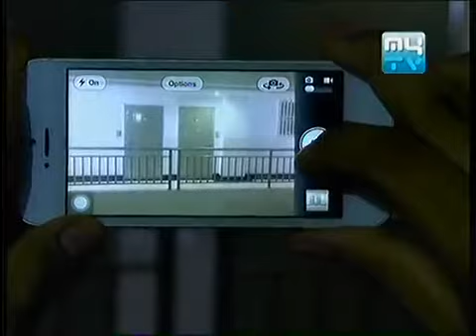Khmer movie 2013 Chivet Neang Reaksa ជីវិតនាងរក្សា] Part61